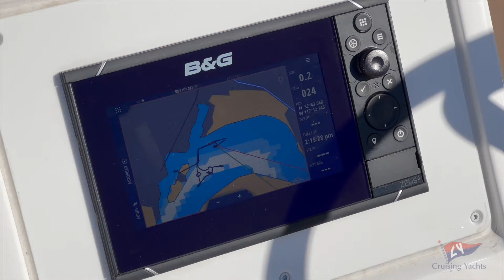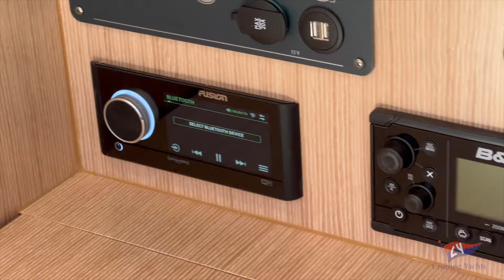2024 Bavaria Yachts Cruiser 34 Style Sailboat Drone footage interior & Exterior video showcase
For more information please contact Ian Van Tuyl the yacht specialist.